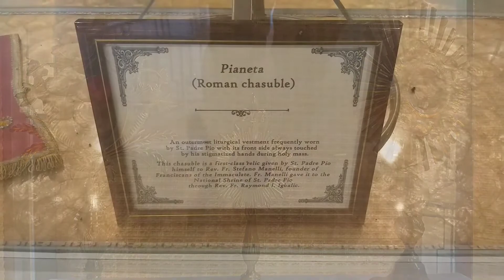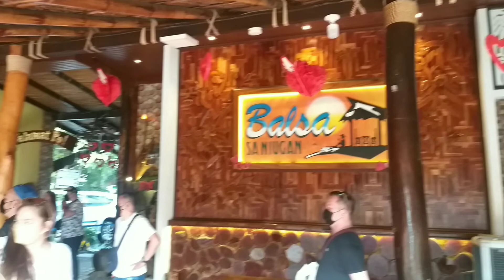NATIONAL SHRINE OF SAINT PADRE PIO | STO. TOMAS BATANGAS | PHILIPPINES.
Hi!
welcome to my Personal Channel - Mary&Vince Vlog